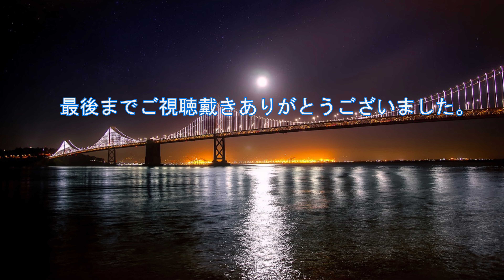フリ－BGM素材【遠い港の夜景／ピアノ曲】音源：甘茶の音楽工房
フリ－BGM素材を紹介しています。
音源：甘茶の音楽工房より「遠い港の夜景」